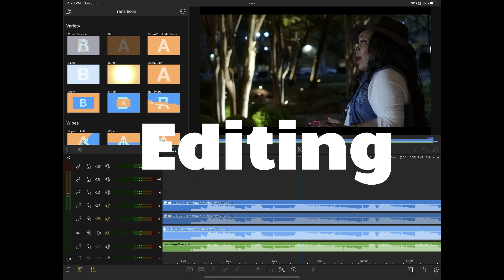French Coach is Helping His Clients Expand Their Minds and Live Their Best International Lives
Angel Pretot is a French learning coach and online entrepreneur. Through his coaching and courses, he helps English speakers learn French fast, become fluent and live their best international lives. After a master's degree and 15 years of teaching and coaching French learners, he is still obsessed with improving his methods. He loves seeing his students learn faster and better and create beautiful lives for themselves.

Angel is a Frenchman living in Vienna, Austria. He loves cheese and comes from a monolingual French family, still wondering what's wrong with him, moving abroad, learning five languages to fluency, and running an online business rather than getting a job.

You can learn more about Angel and his work by visiting

These are our friends. These are your friends. AND they are living the extraordinary.